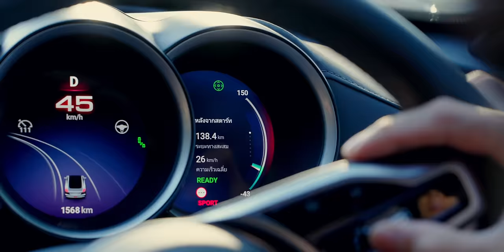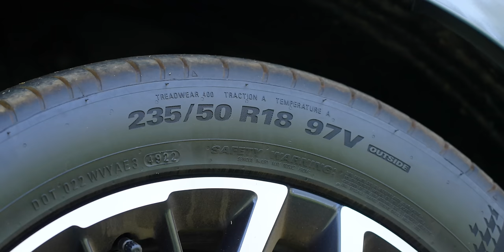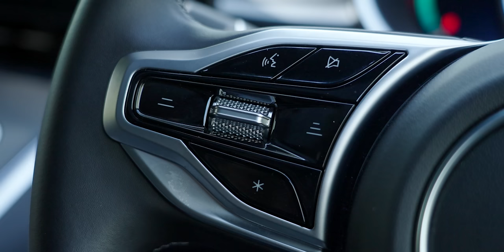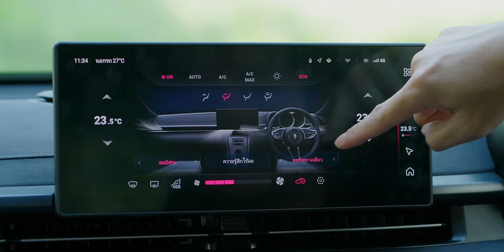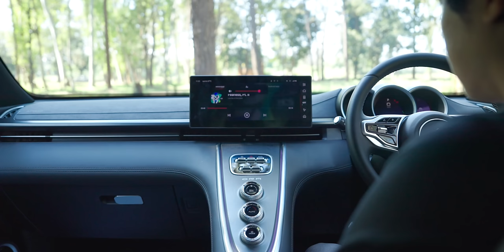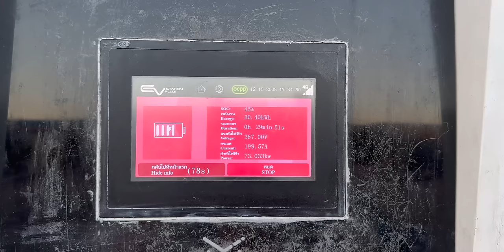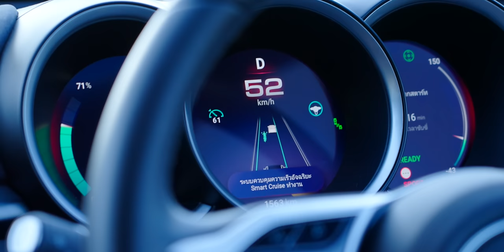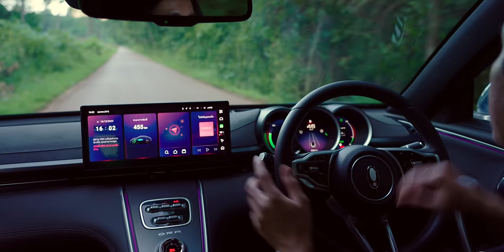รีวิวเต็ม ORA 07 Long Range 640 กม. ต่อชาร์จ วิ่งได้จริงเท่าไหร่ ราคาน่าคบ 1.299 ล้าน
ได้นำมาทดสอบขับจริงจาก กทม. ไปยังเชียงใหม่ พร้อมกับการเล่นฟังก์ชันต่าง ๆ ในรถ และดูการขับขี่ของรุ่นนี้กับ ORA 07 หรือชื่อเดิม ORA Grand Cat เจ้าแมวใหญ่ในรุ่นย่อย Long Range ที่หลาย ๆ คนทั้งสาว ๆ และหนุ่ม ๆ ได้เห็นคันนี้ก็บอกว่าสวยงามไม่น้อยเลยทีเดียว มาดูรีวิวภาพรวมของคันนี้กันครับ

ข้อมูลพื้นฐาน ORA 07 รุ่น Long Range

แบรนด์ : GWM
รุ่น : ORA 07 (Long Range)
มิติตัวรถ : 4,871 x 1,862 x 1,500 มม.
ระยะฐานล้อ : 2,870 มม.
ความสูงใต้ท้องรถ : 125 มม.
พื้นที่เก็บสัมภาระท้ายรถ (เมื่อพับเบาะ) : 333 - 1,045 ลิตร
ล้ออัลลอย : 18 นิ้ว
ยางขนาด : 235/50 R18
จำนวนมอเตอร์ : 1
ระบบขับเคลื่อน : FWD
กำลังมอเตอร์ : 150 kW
พละกำลังรวม : 204 แรงม้า
แรงบิด : 340 นิวตันเมตร
ขนาดแบตเตอรี่ : 83.5 kWh
ชนิดแบตเตอรี่ : NMC
ระยะทางสูงสุด : 640 กม. (NEDC)
ชาร์จ DC : 88 kWชาร์จ AC : 6.4 kW
V2L : 3.3 kW

1. ขับ ORA 07 Long Range กทม. - เชียงใหม่ ใช้เวลา 8.22 ชม. ชาร์จ 30 นาที ถึงปลายทางได้ [Vlog]